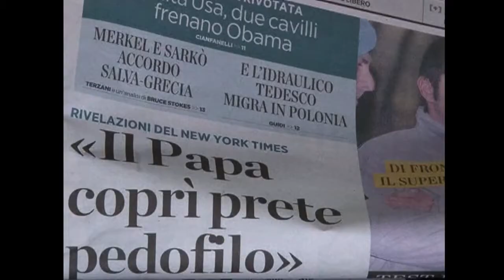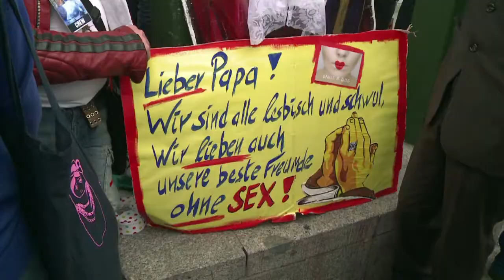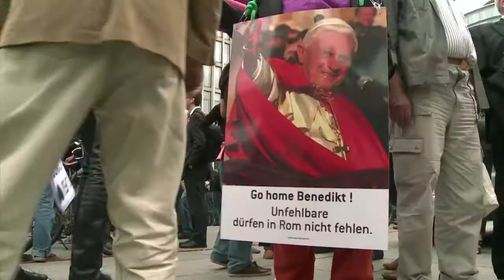Pope says will resign on Feb 28